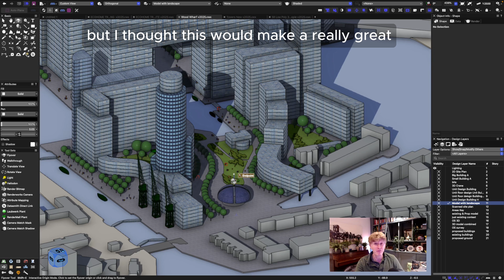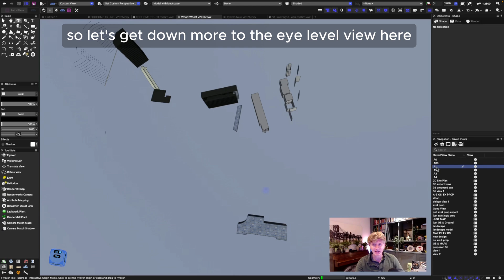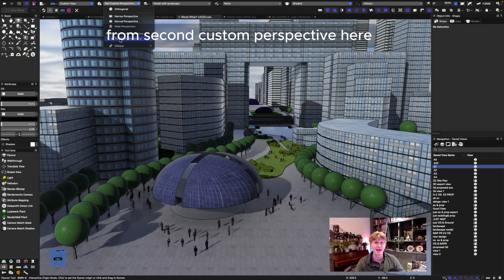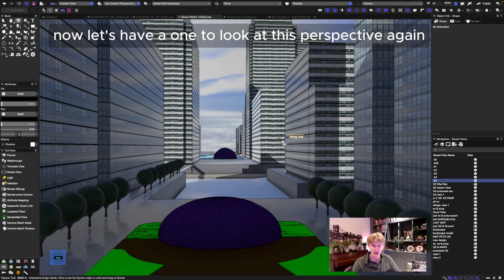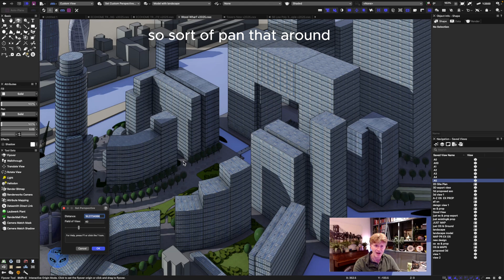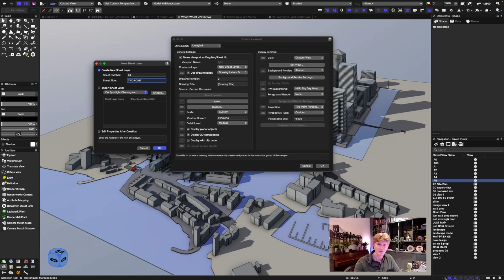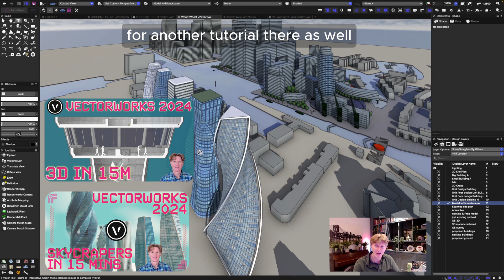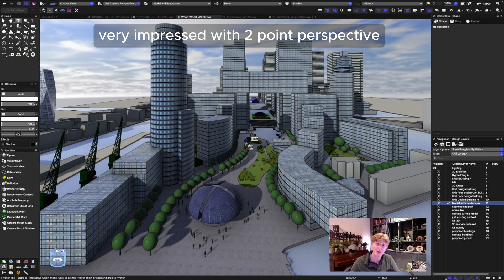Vectorworks 2025: Stunning Two Point Perspective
Jonathan walks listeners through the intricacies of achieving two-point perspective in Vectorworks, demonstrating its impact on architectural modeling and rendering. He employs a practical example, revisiting a comprehensive model from his past work, to show the tangible benefits of this feature. Key highlights include enabling two-point perspective for accurate verticals and the walkthrough tool for seamless navigation within models.

Jonathan Reeves is a renowned expert in the field of CAD and 3D design with over 20 years of experience. He is the founder of Jonathan Reeves CAD, an influential consultancy that specializes in advanced Vectorworks training, BIM implementation, and architectural design solutions. As an authorised Vectorworks reseller and a prolific educator, Jonathan has helped countless professionals and large practices to enhance their skills and effectiveness in using Vectorworks for various design purposes.

Timestamp Summary
0:07 Exploring Two Point Perspective in Vectorworks 2025
1:29 Exploring Two Point Perspective and Walkthrough Tools in Vectorworks
2:59 Creating Smooth Transitions Between Images in Editing Software
3:28 Exploring Two Point Perspective in Architectural Renderings
5:06 Creating and Editing Viewports in Complex Models
5:38 Enhancing Render Quality with High DPI and Final Updates
6:02 Modelling Tall Buildings and Enhancing Renderings with Twinmotion
6:50 Two Point Perspective Mode in Vectowitz 2025 Enhances Renderings

⭐️ Find out more about Vectorworks or professional on-line training with Jonathan Reeves-CAD, offered globally, wherever you are. Guaranteed to dramatically improve your Vectorworks, Twinmotion, Enscape, D5 Render & 3D Arch Viz skills.